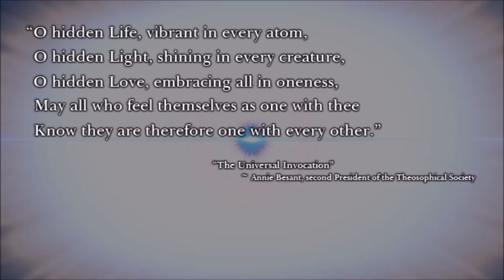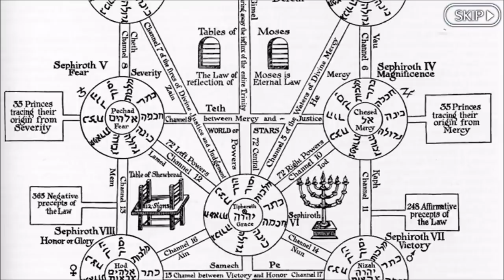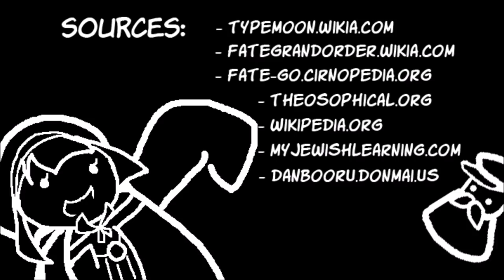How Helena Blavatsky is Important to Type-Moon Lore - Fate/Grand Order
Your voices have been heard. Though she is only solid support in the game, Madame Blavatsky is actually one of the most interesting Servants available to summon in the Fate franchise, and I figured fans of the character--such as myself!--would be more interested in her personal details rather than my telling you whether she's good or bad to play with.